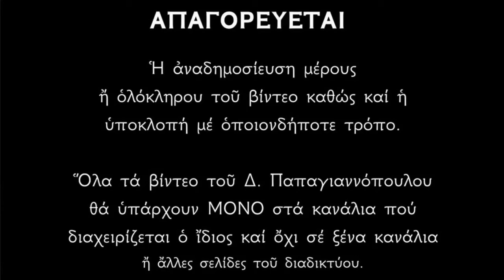🌸 9 Απριλίου - Βίος Αγίου Ευψυχίου Μάρτυρος | Παπαγιαννόπουλος